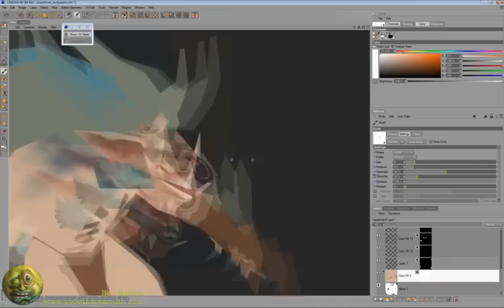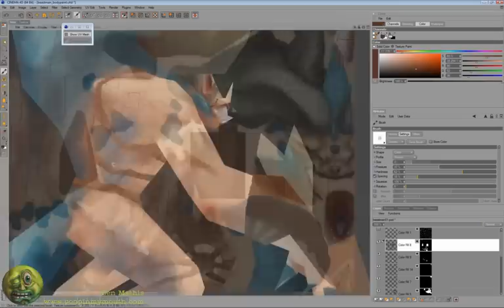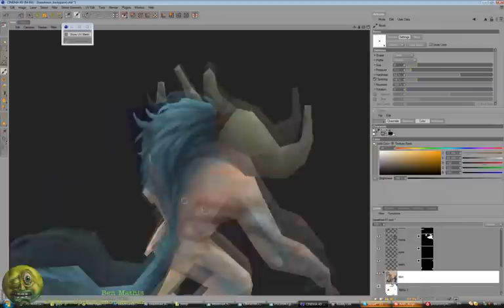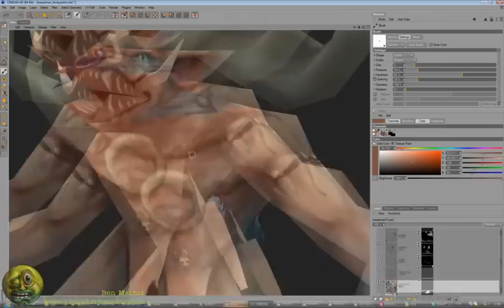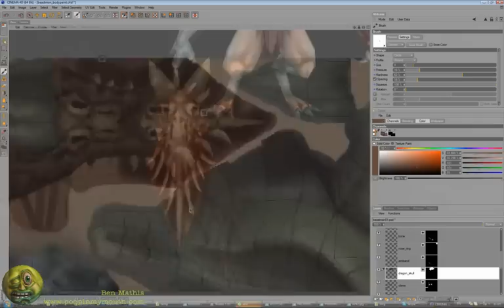Beastman Texture demo short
Had to use some motion blur to remove the really obnoxious program switching.